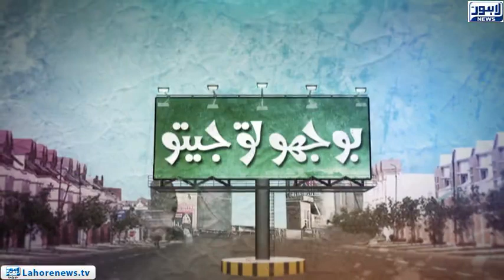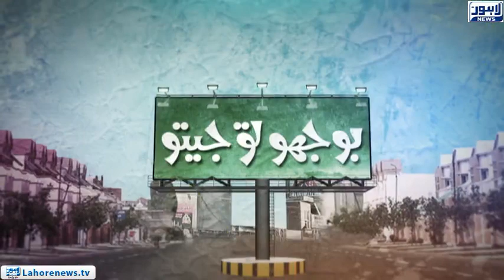Bhoojo to Jeeto Episode 309 (Amanah Mall) - Part 01